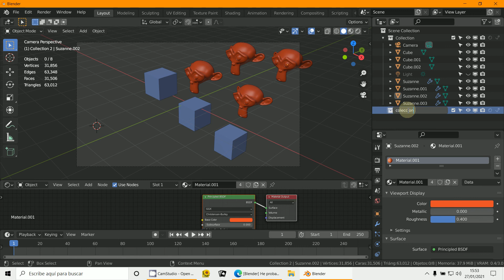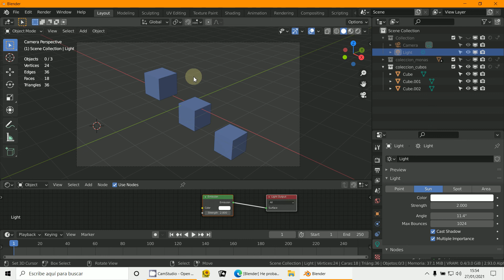grupos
3D Blender 2.9
Agrupar
Colecciones
Duplicar